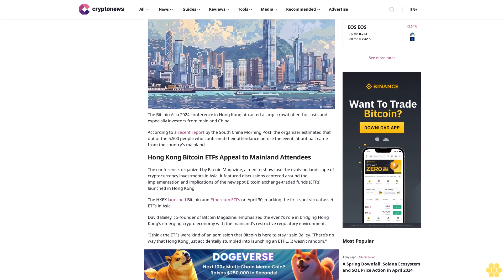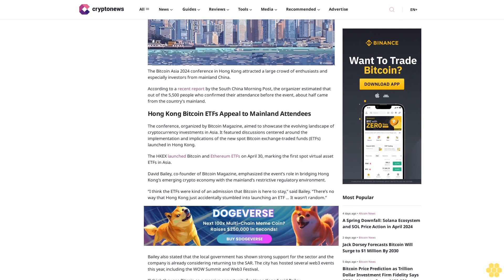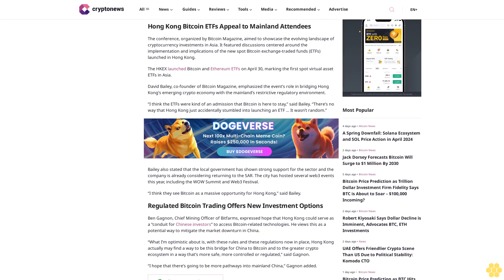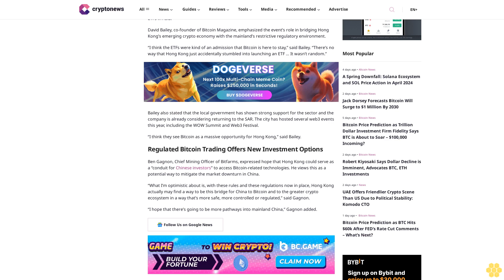Hong Kong’s New Spot Bitcoin ETFs Attract Investors from Mainland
Hongji Feng

The Bitcoin Asia 2024 conference in Hong Kong attracted a large crowd of enthusiasts and especially investors from mainland China.

According to a recent report by the South China Morning Post, the organizer estimated that out of the 5,500 people who confirmed their attendance before the event, about half came from the country’s mainland.

Hong Kong Bitcoin ETFs Appeal to Mainland Attendees.

The conference, organized by Bitcoin Magazine, aimed to showcase the evolving landscape of cryptocurrency investments in Asia. It featured discussions centered around the implementation and implications of the new spot Bitcoin exchange-traded funds (ETFs) launched in Hong Kong.

The HKEX launched Bitcoin and Ethereum ETFs on April 30, marking the first spot virtual asset ETFs in Asia.

David Bailey, co-founder of Bitcoin Magazine, emphasized the event’s role in bridging Hong Kong’s emerging crypto economy with the mainland’s restrictive regulatory environment.

“I think the ETFs were kind of an admission that Bitcoin is here to stay,” said Bailey. “There’s no way that Hong Kong just accidentally stumbled into launching an ETF … It wasn’t random.”

Bailey also stated that the local government has shown strong support for the sector and the company is already considering returning to the SAR. The city has hosted several web3 events this year, including the WOW Summit and Web3 Festival.

“I think they see Bitcoin as a massive opportunity for Hong Kong,” said Bailey.

Regulated Bitcoin Trading Offers New Investment Options.

Ben Gagnon, Chief Mining Officer of Bitfarms, expressed hope that Hong Kong could serve as a “conduit for Chinese investors” to access Bitcoin-related technologies. He views this as a potential way to mitigate the market downturn in China.

“What I’m optimistic about is, with these rules and these regulations now in place, Hong Kong actually may find a way to be this bridge for China to Bitcoin and to the greater crypto ecosystem in a way that’s more safe, more controlled or regulated,” said Gagnon.

“I hope that there’s going to be more pathways into mainland China,” Gagnon added.